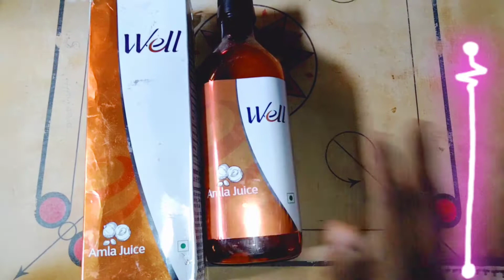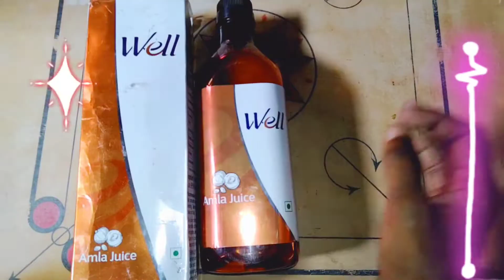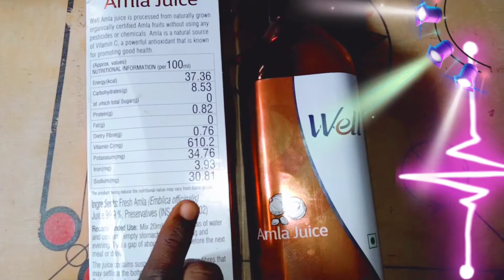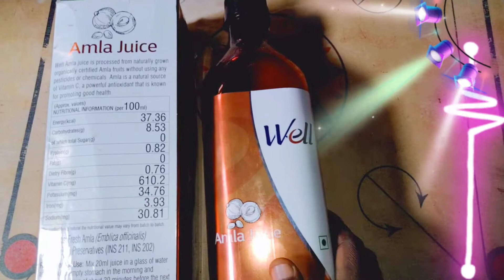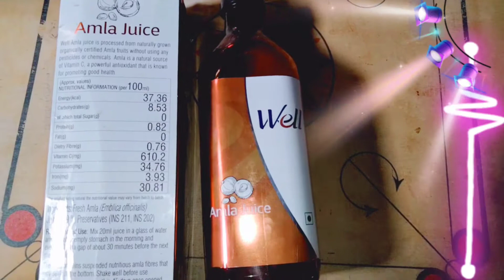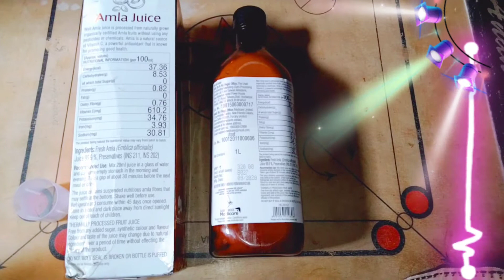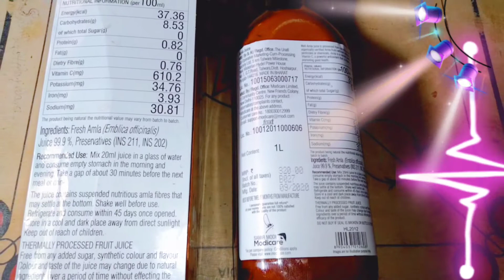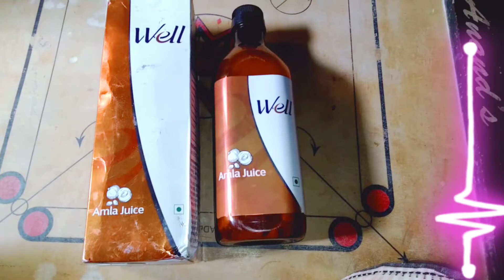ଅମ୍ଲା ଜୁସ ର ଫାଇଦା | odia health tips | patanjali amla juice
Hi friends odia products re apanaku swagat mu ehi pari product ra video apanamanka pain upload karibi dhanya bad.

1.odia health tips
2.health tips odia
3.sita dine skin care
4.skin care odia
5.odia tips
6.odia beauty tips
7.sita dina skin care
8.gora heba pain tips odia
9.priyanka tips odia
10.health tips
11.odia fitness
12.labanyabati beauty tips
13.health tips in odia
14.jyoti Joshna beauty tips
15.gora hebara upaya odia
16.gora heba pain tips odia
17.health tips
18.odia health tips video
19.patanjali Amla juice
20.odia food
21.odia juice recipe